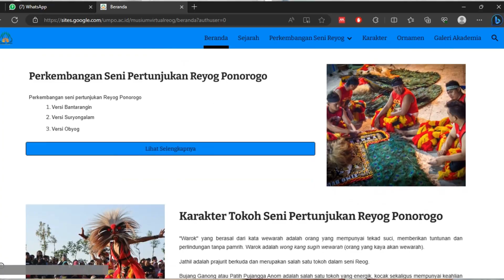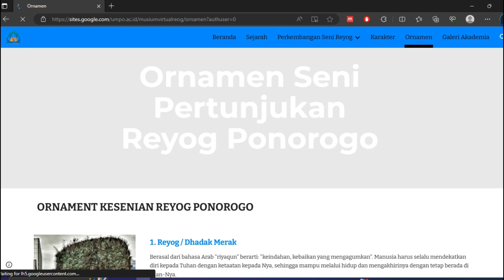Pengembangan Usaha dan Pagelaran Reyog Ponorogo (Museum Virtual Reyog Ponorogo) - Kedaireka 2022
Kedaireka 2022: Pengembangan Usaha dan Pagelaran Reyog Ponorogo (Museum Virtual Reyog Ponorogo)

Kedaireka 2022